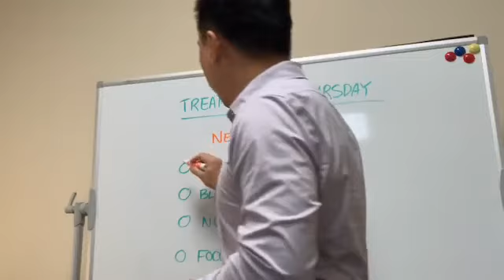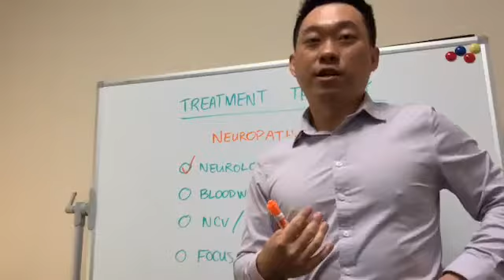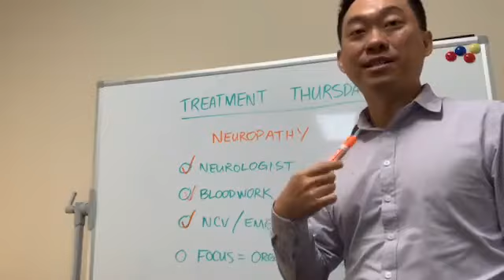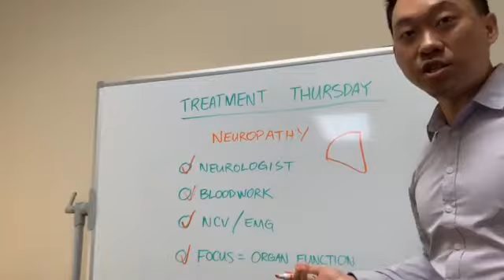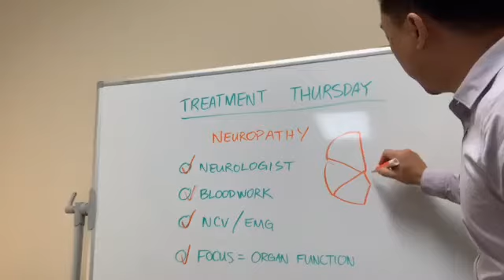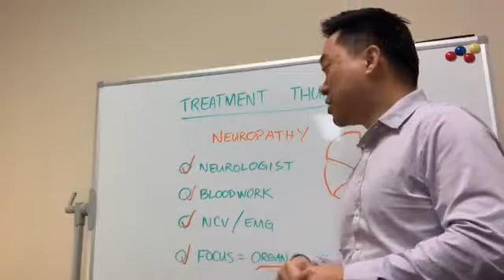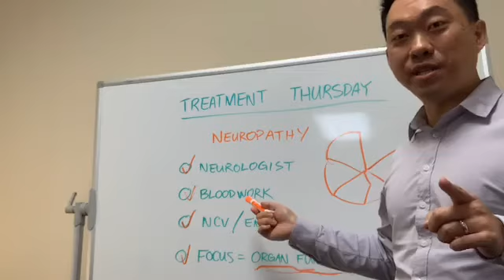TREATMENT THURSDAY (Instagram and Neuropathy)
This post is answering the questions some Instagram er’s (is that a word =)) asked on instagram about neuropathy.

Jimmy Yen is a Licensed Acupuncturist, Nutritionist, Herbalist, author, international speaker.  He has helped thousands of people regain their health and quality of life.  He specializes in TCM Neurology and teaches health practitioners, physicians, nurses, physician assistants all over the world on how to get phenomenal results using his unique Acupuncture Technique called 'QRA (Quick Relief Acupuncture)' and his unique pulse diagnosis called 'Functional Pulse Diagnosis'.  He has been featured on Fox News, Texas A&M University, AOMA, We are Austin, Community Impact, Natural Grocers, Rotary International, Neuropathy Alliance of Texas.  Jimmy was also the only acupuncturist on the Medical Advisory Committee for the Neuropathy Alliance of Texas, alongside 4 other Top Neurologist.  He currently resides with his wife in Austin, TX.